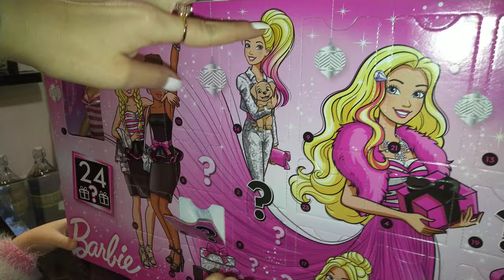Kalendarz adwentowy Barbie by Malena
Kalendarz adwentowy barbie.